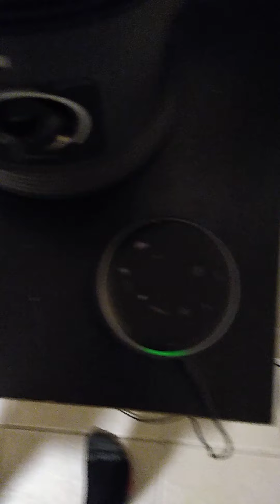Playing with Legos stormtrooper Legos